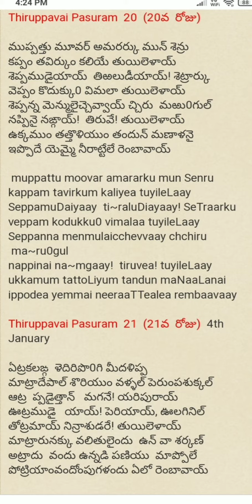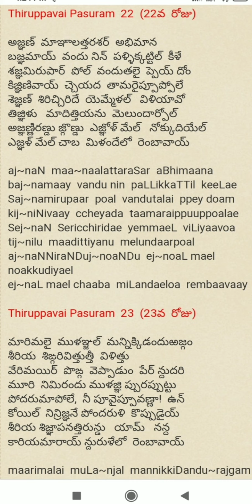Tirrupavai in telugu#devotinal